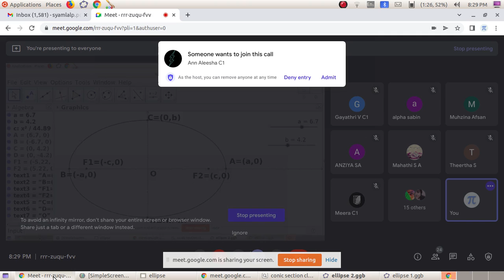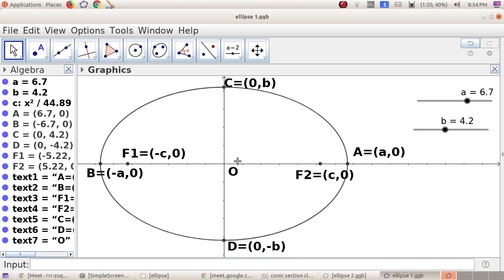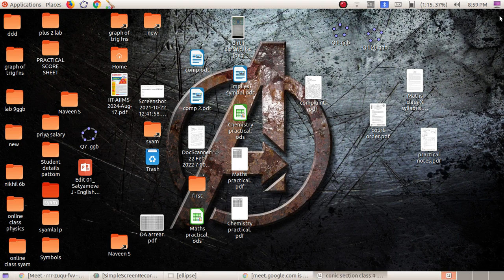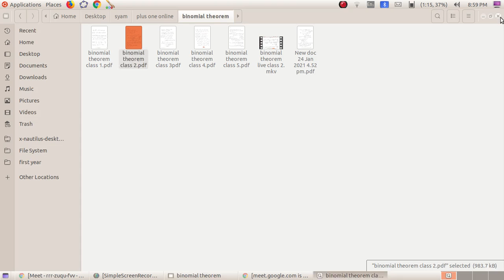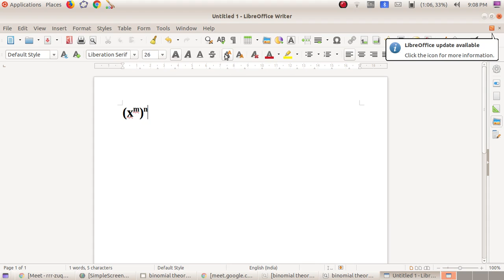Revision class 2